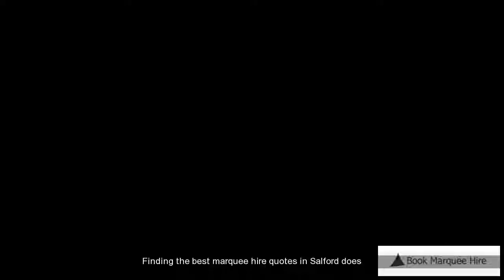Cheap Marquee Hire Salford